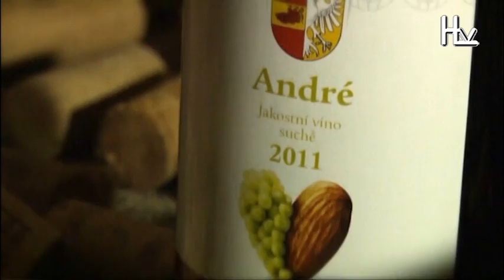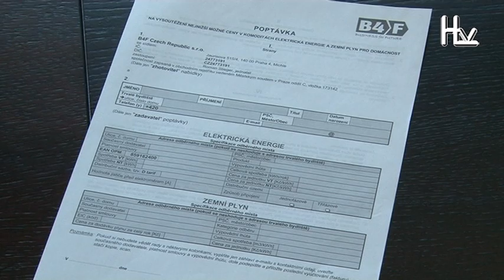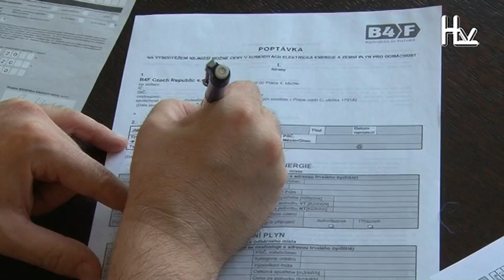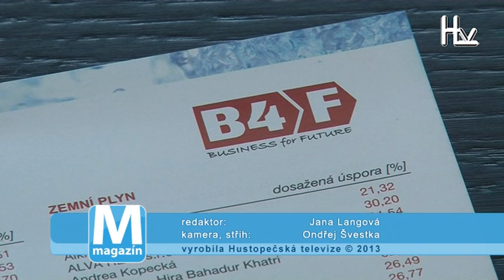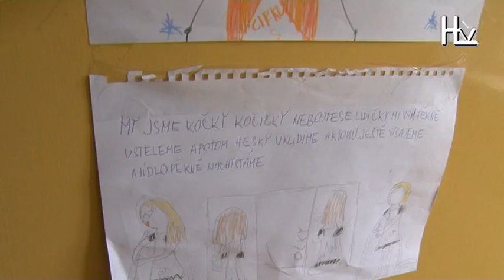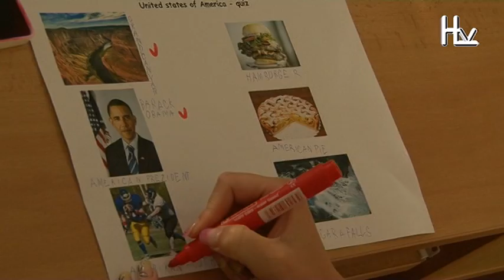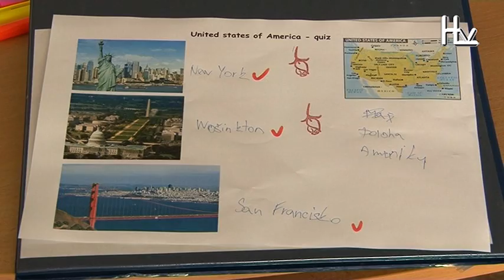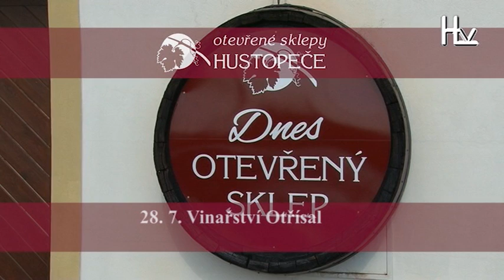Hustopečská TV: Hustopečský magazín č. 218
Vysílání Hustopečské televize, provozované Městským úřadem Hustopeče.
Elektronická aukce energií
Hustopečské tábory: Cirkus v cirkuse, Příměstský tábor s angličtinou, Příměšťák s koňmi
Upoutávka: Otevřené sklepy
Kutloch, aneb i muži mají své dny
Pozvánka: Letní kino Pod ořechem
MČR Paracycling a Handbike 2013
Spot: Třiďte bioodpad